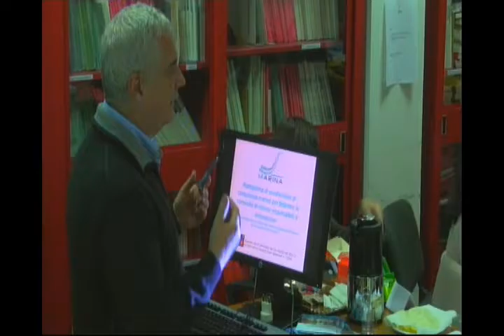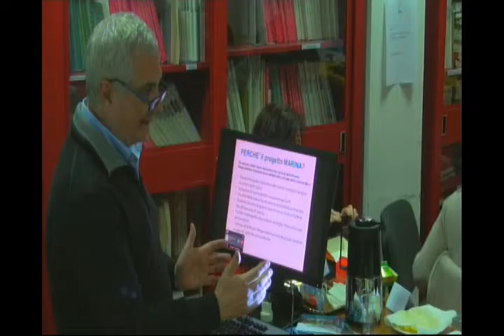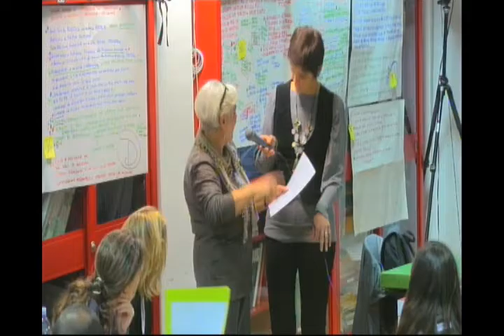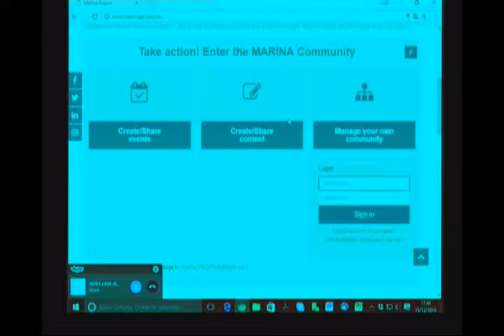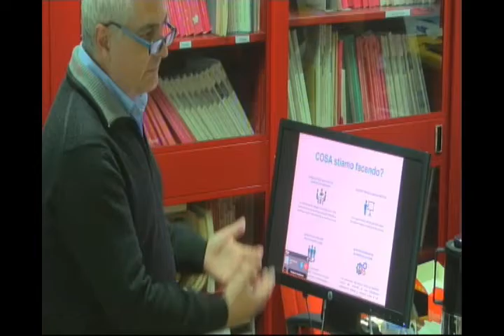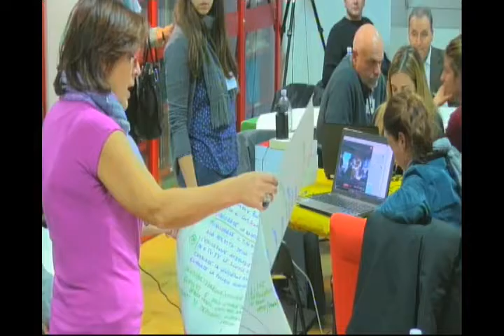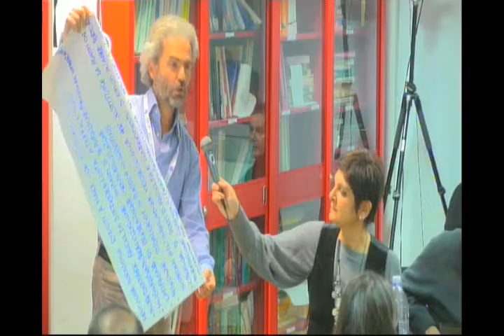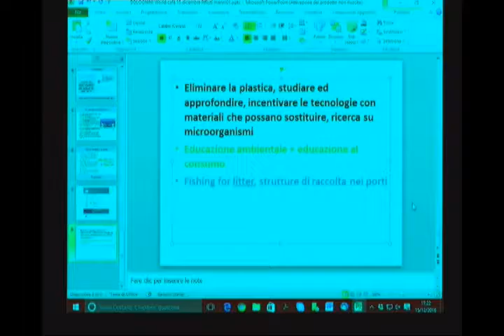Progetto Marina 15 dicembre